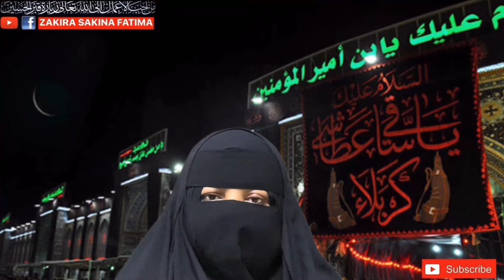Friday Jalali Zikr Imam Zamana 40 Time Ghalati Sy Bhi Nai Bhuly جمعہ جلالی ذکر امام زمانہ 40 مرتبہ